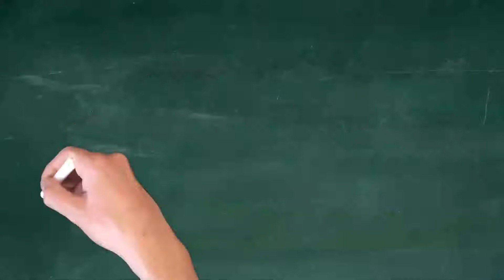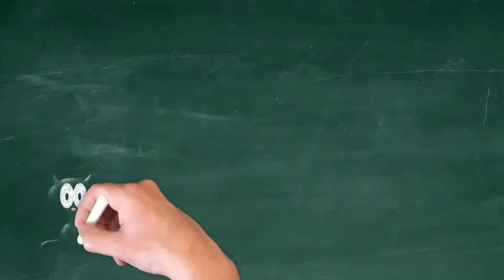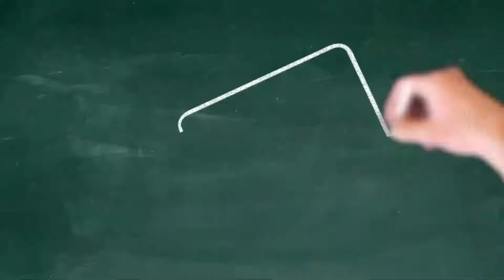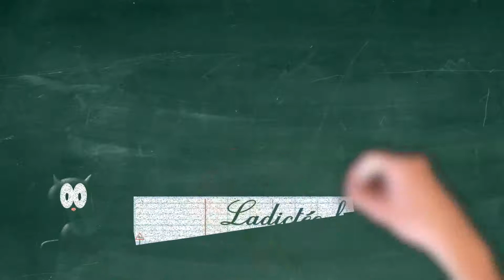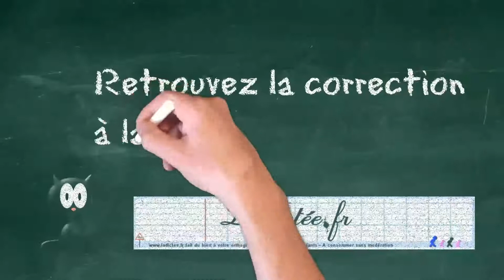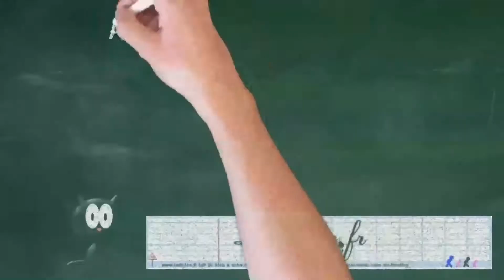Le cercle de StonehengeDictée de français facile pour les enfants de 9 à 10 ans ou FLE débutant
Retrouvez la correction sur le site de ladictee.fr à cette adresse

Apprenez le français langue étrangère en écoutant les dictées.
Learn french with listening easy dictations.
FLE